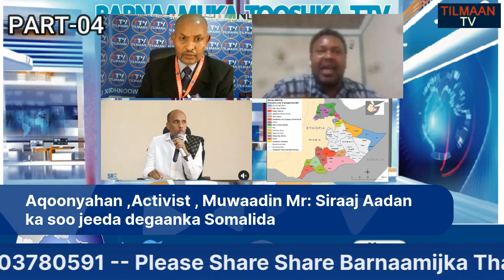WARAYSI SIRAJE ADAN OO LA WAYDIIYAY SU'AAL WAA MAXAY SABABTA AAN MADAXWEYNE KASTA DDS OOGU MUCARADNO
WARAYSI SIRAJE AADAN OO LA WAYDIIYAY SU'AAL WAA MAXAY SABABTA AAN MADAXWEYNE KASTA DDS OOGU MUCARADNO, HALKAN KA OGOOW SABABTA